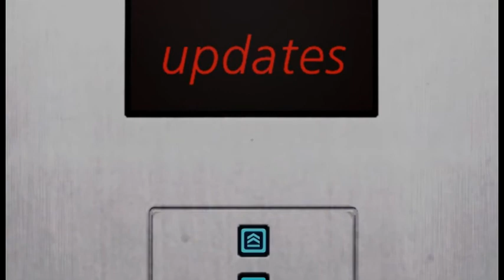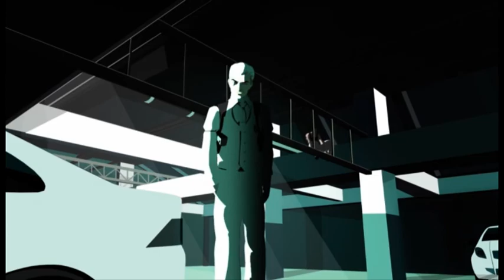Mirror's Edge (part 2/6) - [Playthrough] [No Commentary]